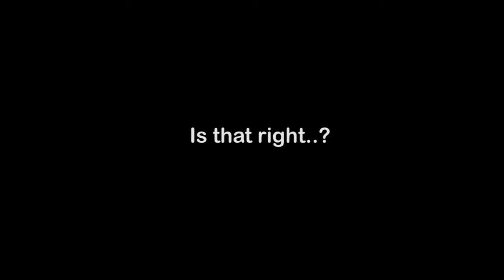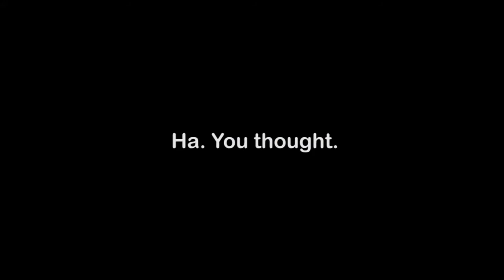WAV Leto: Satisfaction (BlackOps3)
Edited by: WAV Leto

Song: The Rolling Stones - Satisfaction

Got an Xbox One? Want to play in a serious clan? Want to feel like you belong? Then apply now! Follow WAV on twitter (@WAVClan) or contact WAV members on XBL.

Xbox One, UK/EU, 16+, K/D 1.4+, W/L 1.5+